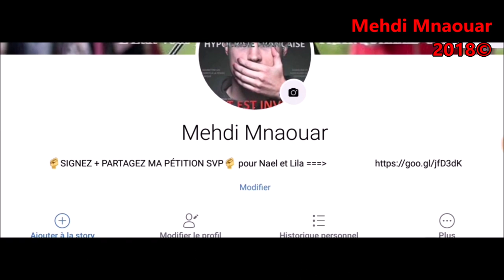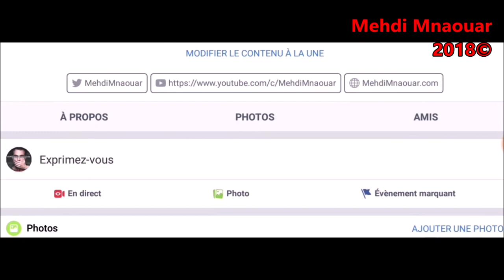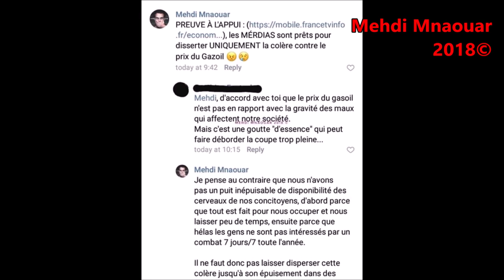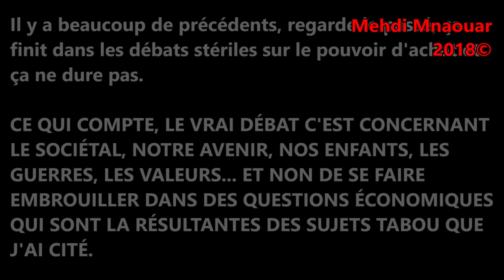GRÈVE2 🇫🇷 LE 17 SERVIRA DE PURGE SOUS FAUX MOTIFS ? (2) (02/11/18)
(02/11/18) : POURQUOI LA GRÈVE 🇫🇷 DU 17 NOVEMBRE SERVIRA DE PURGE SOUS FAUX MOTIFS ? (SUITE 2)

RevenuUniversel avec la robotisation qui a remplacé les emplois humains, taxer les machines.

Déjà sans ça, supprimer la CAF et tous les organismes distributeurs, ainsi que toutes les aides existantes, nous permettrait d'avoir au moins 800€ chacun, en plus de nos revenus, avec 0€ de coût nouveau.

JeSuisSurVK (FB & YT CENSURENT)

PèreDebout (encore) pour Nael et Lila
✊SIGNEZ PARTAGEZ MA PÉTITION✊